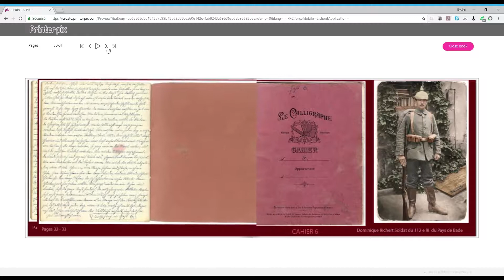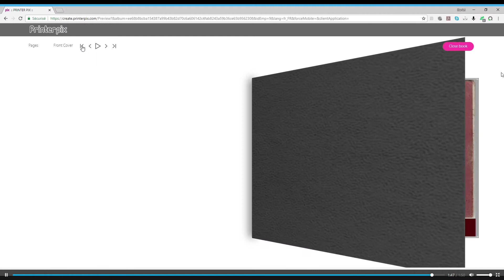CAHIER 5 et 6 Dominique Richert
Scannen von Originalsignaturen